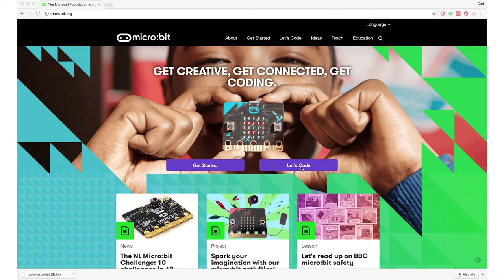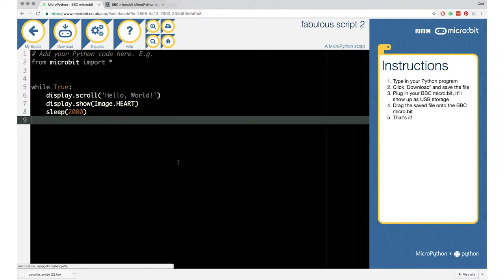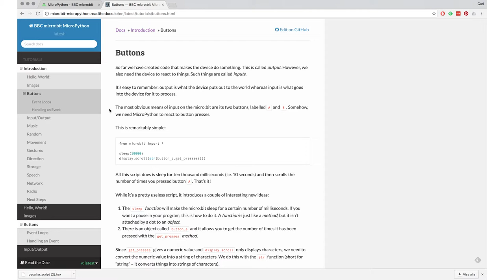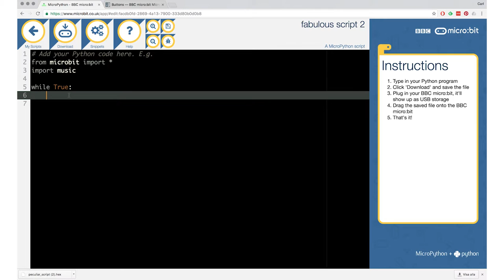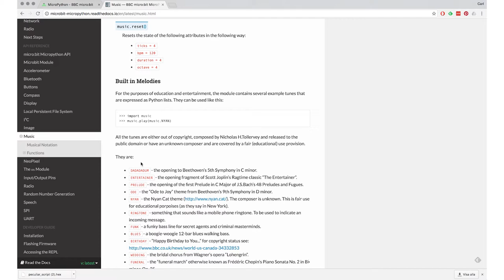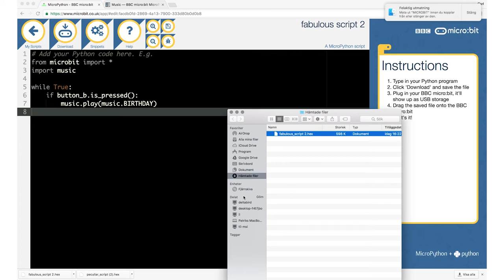15. python födelsedagskort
What: Hur man programmerar ett interaktivt födelsedagskort i programspråket Python med Microbit.